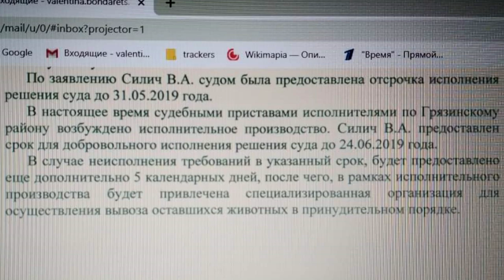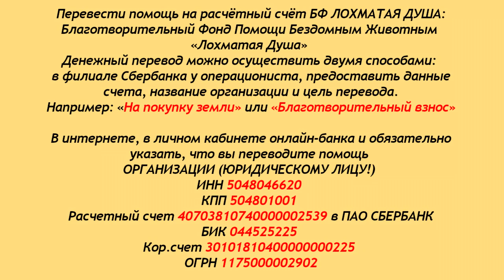Остался последний рывок. Новости из г.Грязи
где ещё сотня собак ждёт помощи.
Друзья, напряжение нарастает...
Истекают последние дни, отпущенные на вывоз ушастых.
Главная беда - не хватает стройматериалов.
Некуда везти тех, кто снова поверил человеку.
Последний рывок - он самый трудный, друзья..
Благодарим всех, кто с Лохматой Душой!
P.S. Очередная встреча на Киевском
состоится 22 июня с 11:00 до 13:00
Как всегда - мы нуждаемся в лекарствах, игрушках,
перевязочных материалах...

Карты Сбербанка:
Visa Classic: 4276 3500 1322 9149
MasterCard: 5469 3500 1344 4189
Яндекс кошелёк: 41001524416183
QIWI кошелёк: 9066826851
Карта Альфа-Банка: 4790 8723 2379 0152

Голодные телефоны:
Билайн:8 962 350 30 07
Билайн: 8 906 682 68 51
Теле2: 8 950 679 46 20

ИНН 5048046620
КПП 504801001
Расчетный счет 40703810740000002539 в ПАО СБЕРБАНК
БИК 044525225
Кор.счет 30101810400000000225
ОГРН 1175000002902